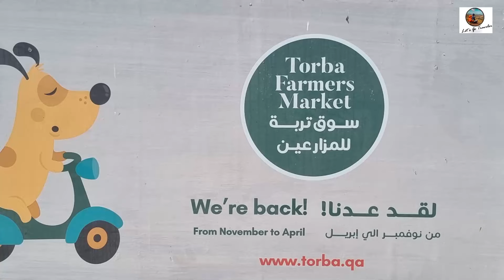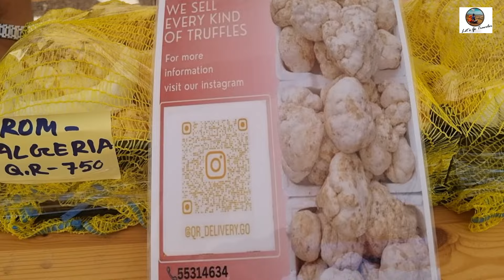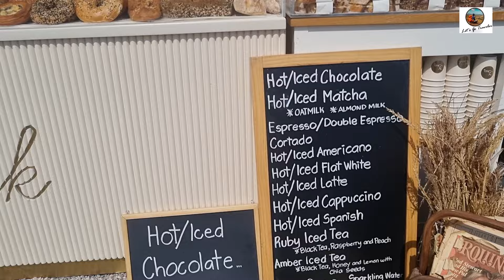The Oxygen Park in Qatar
"Welcome to Oxygen Park👍👍, where naturelovers meets innovation in the heart of Doha, Qatar! Join us on an immersive journey through this breathtaking green oasis, renowned for its lush landscapes, state-of-the-art facilities, and vibrant recreational offerings. Explore the park's winding walking trails, vibrant flora, and serene water features, offering a tranquil escape from the bustling city life. Engage in outdoor fitness activities at the modern#dohaqatar sports facilities, including jogging tracks, football fields, and basketball courts, perfect for fitness enthusiasts of all levels. Discover the park's unique attractions, from the charming farmer's market to the exhilarating tram service, providing a memorablemoments experience for visitors of all ages. Whether you're seeking relaxation, adventure, or simply a peaceful retreat amidst nature, Oxygen Park invites you to unwind, rejuvenate, and connect with the beauty of Qatar's natural landscape."